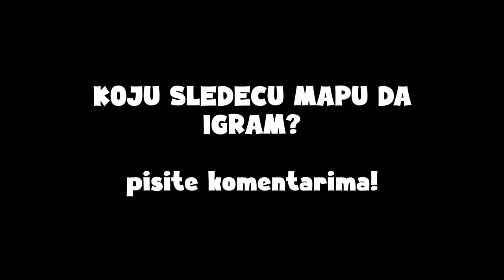STUMBLE GUYS, ALI IGRAM SAMO LASER TRACER MAPU!